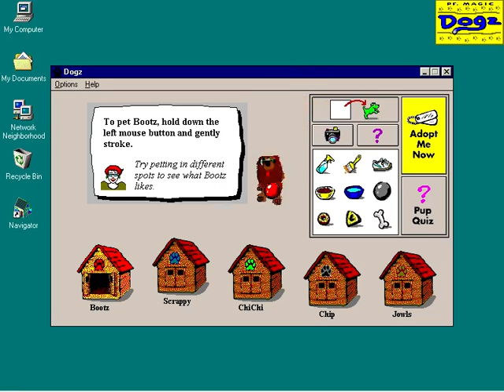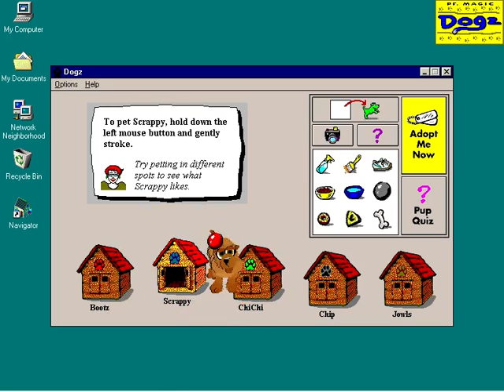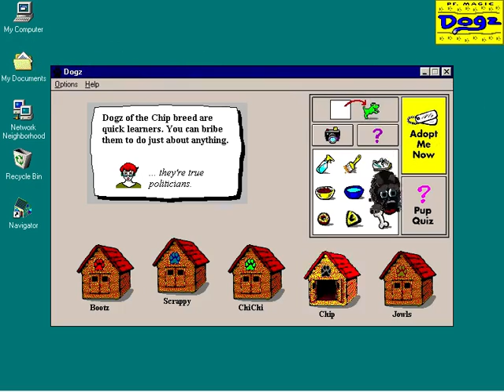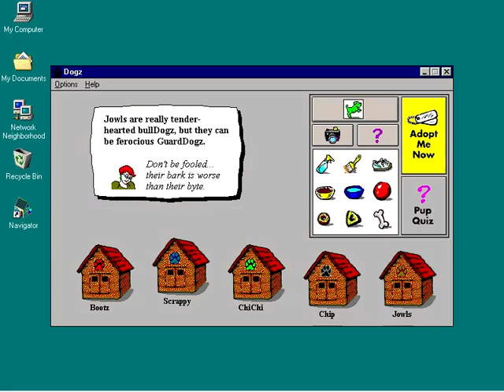A Moment with Dogz 1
Released in 1995 by PF Magic, Petz 1 was the beginning of a very long line of virtual pet games. In Petz 1, a person could adopt various dogz or catz to feed, play with and watch grow.

The names shown here were used as the default names for the associated breed in Petz 2-5.
This is the adoption kit demo for Dogz 1.